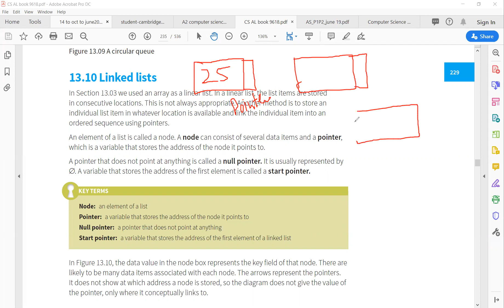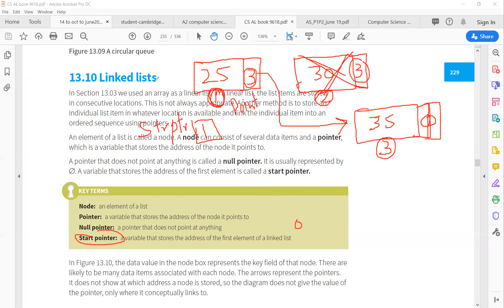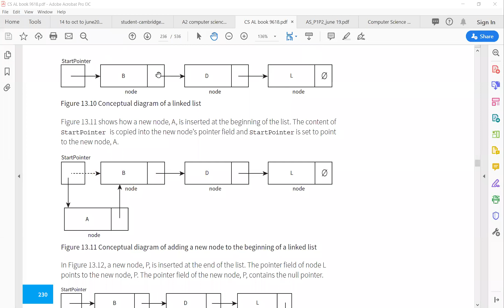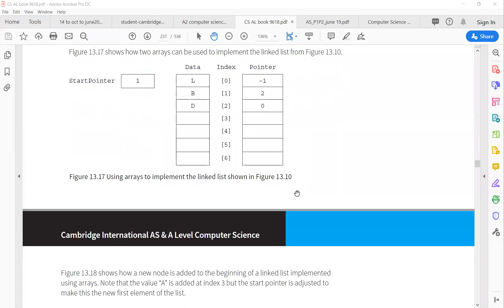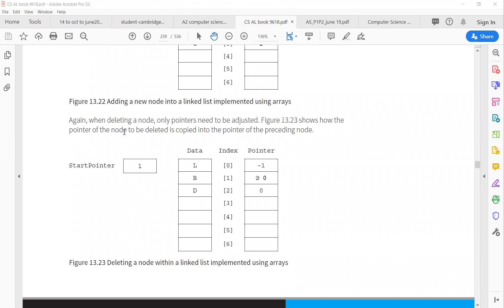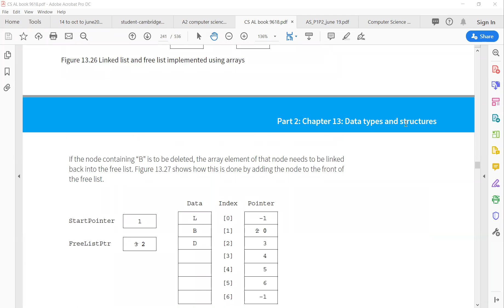Linked list Basics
linked list is a method where individual list items can be stored whatever location is available unlike arrays which is linear list and items are stored in consecutive locations. A node is an element in linked list which consists of data and pointers. Pointer is a variable which stores the address of node it points to. Any pointer which does not points to any item is called a null pointer. Address of first element of linked list is stored in a start pointer.